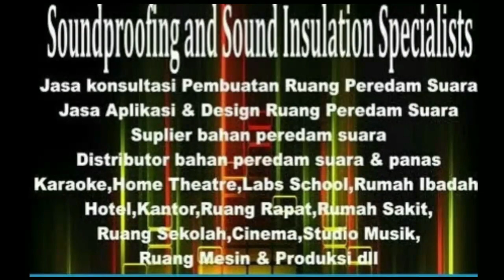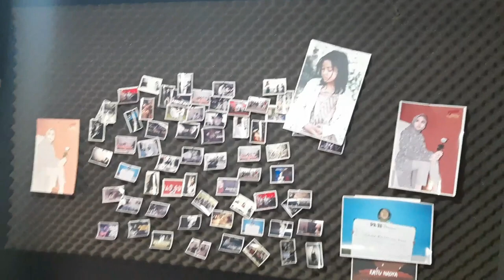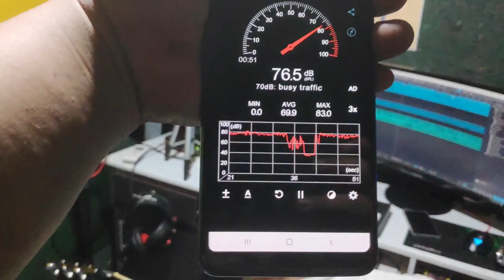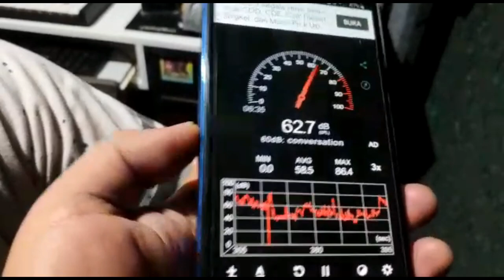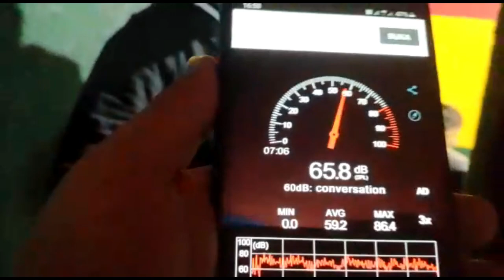TES PENGUKURAN KEBISINGAN KEDAP SUARA DARI DALAM RUANGAN STUDIO MUSIK RECORDING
Oke guys nantikan video terbaru yang akan saya upload selanjutnya dengan memberikan subcribe,like dan coment  dan saya akan memberikan informasi/tutorial selanjutnya bagaimana cara pasang peredam suara ruangan kedap suara untuk kamar,studio musik,karaoke,ruang genset dan lainya dengan baik dan benar,dan mudah"an bermanfaat buat  semua

JUAL BUSA PIRAMID,BUSA TELUR, GREENWOOL,GLASSWOOL, ROCKWOOL MURAH

Jl. Raya Serdang Asri 1, Ciakar, Kec. Panongan, Tangerang, Banten 15111

Jasa pasang bahan peredam suara ruangan atau ruang kedap suara
Dan  harga bahan peredam suara ruangan harga murah

jasa pembuatan ruang kedap suara